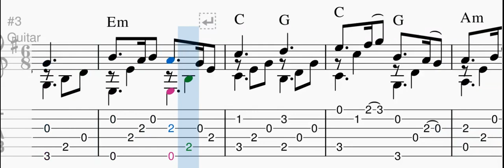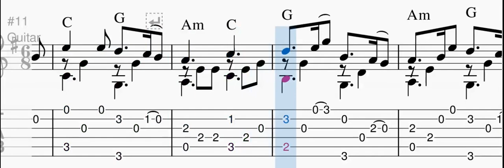Mist Covered Mountains - Traditional - Solo Arrangement - Guitar Play-Along - Chords, Music & Tab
Scottish Gaelic song that was written in 1856 by Highlander John Cameron.
It is commonly played on the bagpipes and numerous artists including